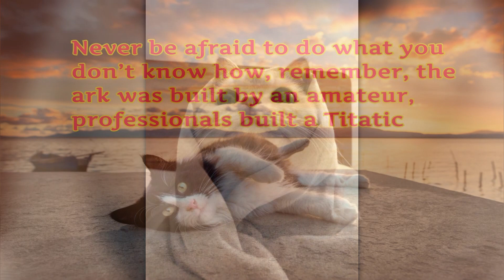Making Unique Furniture - What You Need to Know!